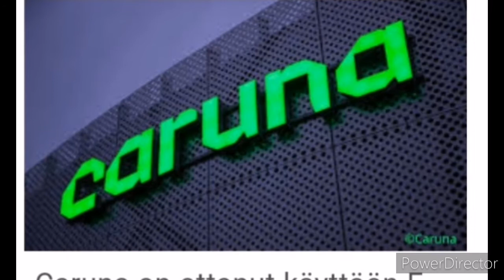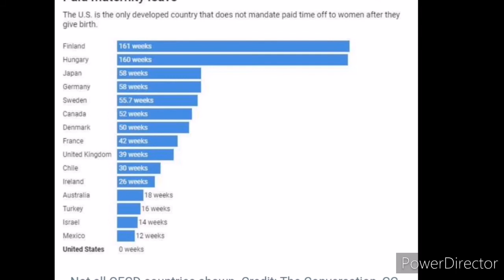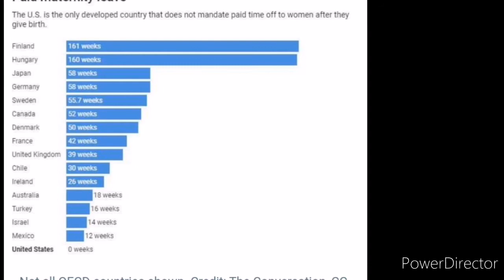10 Things I like about Finland - Part2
This video is a part 2 of 10 things I like about Finland. I realized that I forgot to mention that in Finland we get fresh, clean drinking water from the tap. We all know how expensive it is to buy drinking water in Kenya. The tap water in Kenya is not safe to drinkin most areas.